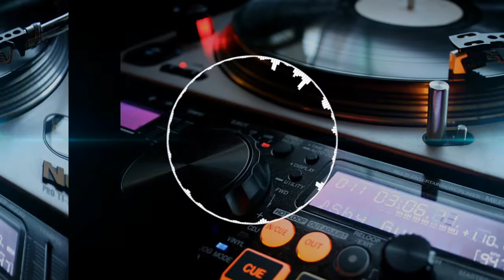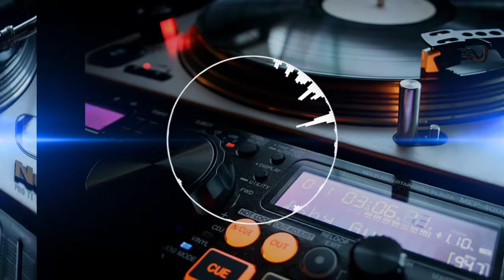Switch Back - Royalty Music - { Non Copyrights Music } || Rare Royal Music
Hii Friends How r u 😊☺️ This is Beat Music I hope you like My Music friends This is Non Copyrights Music Friends Enjoy My Music Friends 😊☺️